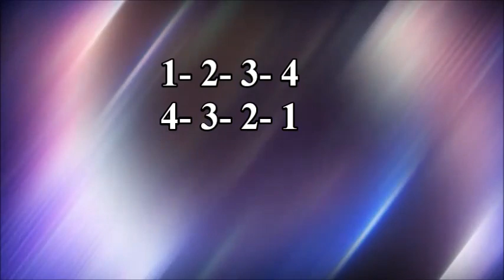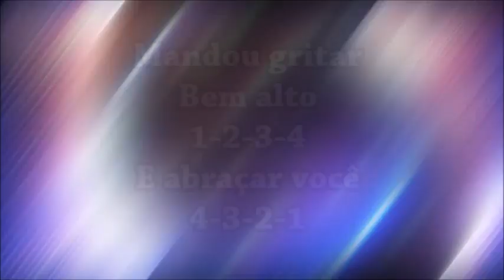Soldadinho - O Batalhão da Luz II Cantado Com Letras ( Cristina Mel )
Vem aí o Batalhão da Luz! Sob o Comando do General Jesus Cristo!
Você é um Soldado do Senhor Jesus! Aleluia!
( Editado por: Marilza Chaguri ) ( Louvor com: Cristina Mel )